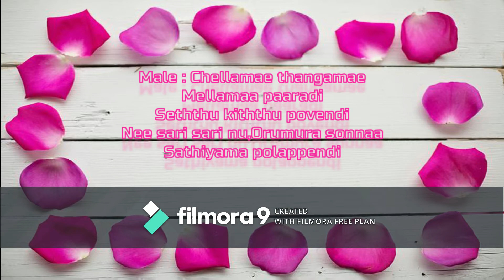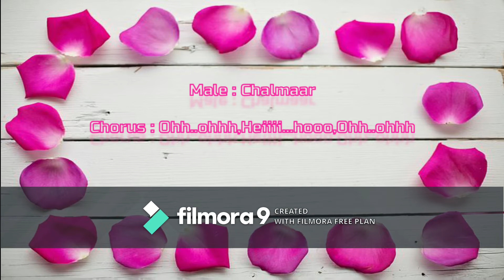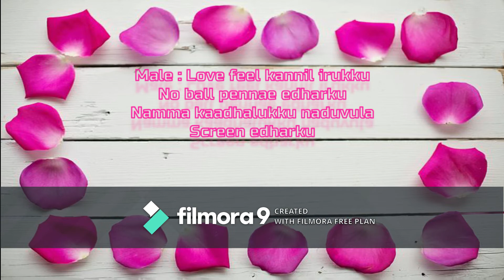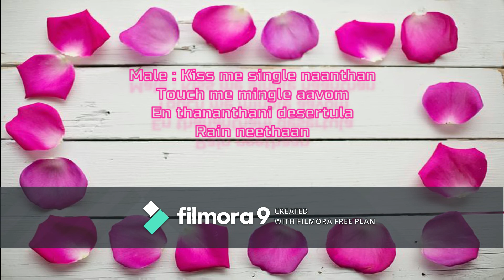Chalmaar (Devi Movie) Song